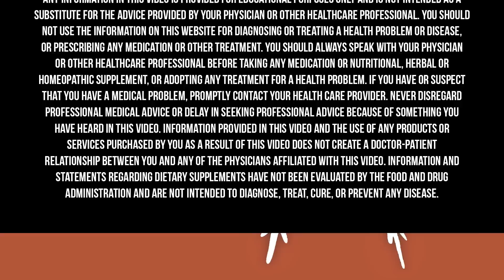The SHOCKING Science Of REVERSING YOUR AGE & Longevity Innovation Coming | Dr. Mark Hyman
You can dramatically increase your healthspan through diet, exercise, and lifestyle, and that’s enough to feel younger for longer! But if you’re interested in taking your longevity protocol to the next level, there are many advanced longevity innovations coming online and giving insight into the future of longevity.

In today’s episode of my series I’m calling Health Bites, I dive into exciting new advances to optimize health and increase longevity. What I’ve discovered has blown my mind and changed the way I approach my own health and the health of my patients. I’ve compiled it all into a new book called Young Forever, which is out now.

Rupa Health is a place where Functional Medicine practitioners can access more than 2,000 specialty lab tests from over 35 labs like DUTCH, Vibrant America, Genova, and Great Plains. You can check out a free, live demo with a Q&A or create an account at RupaHealth.com.

AG1 contains 75 high-quality vitamins, minerals, whole-food sourced superfoods, probiotics, and adaptogens to support your entire body. Right now when you purchase AG1 from Athletic Greens, you will receive 10 FREE travel packs with your first purchase by visiting